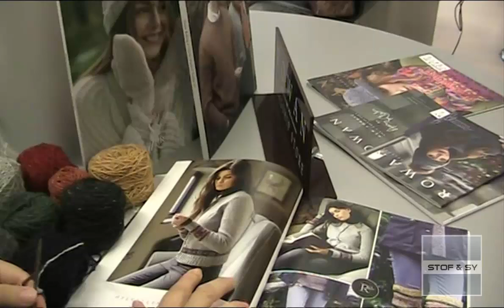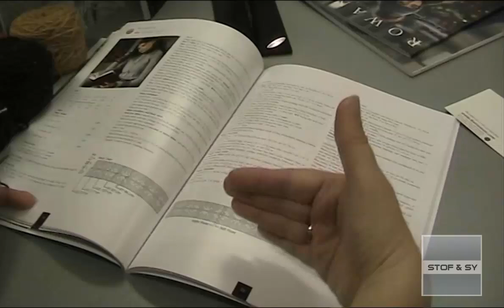Mønsterstrik frem og tilbage og kun fra retsiden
Det er lettest at strikke mønsterstrik fra retsiden, men hvad gør man så, når man skal strikke mønsterstrik frem og tilbage?
Lene viser her, hvordan du strikker vrangpindene - fra retsiden!